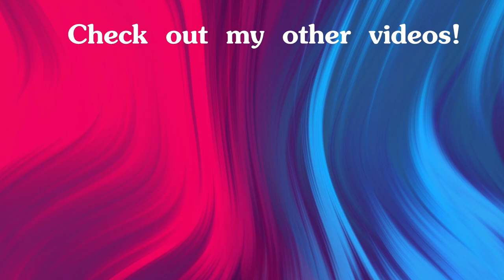Here We Go Again: Let's Play Oblivion with Mods | #1 | 2022 Graphics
Ah shii, here we go again 😄 Welcome back to Cyrodiil everyone hope you all will enjoy this let's play of Oblivion with mods!

▬▬▬▬ MODDING GUIDE I USED ▬▬▬▬

▬▬▬▬ My Setup ▬▬▬▬
Keyboard - Womier/Gamakay K61
Capture Card - AverMedia LGP Lite
Consoles - Xbox One X/PS4 (yes I own both lol)
PC Specs:
Processor - intel i5-7400
Video Card - Nvidia GeForce GTX1060 6gb
RAM - 16gb

▬▬▬▬ GAME INFO ▬▬▬▬

• Developer/Publisher - Bethesda Softworks / 2K Games

▬▬▬▬ GAME DESCRIPTION ▬▬▬▬

** This is a let's play of The Elder Scrolls IV: Oblivion on PC in 1080p 60fps.**
The Elder Scrolls IV: Oblivion is an open-world action role-playing video game developed by Bethesda Game Studios and published by Bethesda Softworks and 2K Games. It is the fourth installment in the Elder Scrolls series, following 2002's The Elder Scrolls III: Morrowind, and was released for Microsoft Windows and Xbox 360 in 2006, followed by PlayStation 3 in 2007. Taking place within the fictional province of Cyrodiil, the game's main story focuses on the player character's efforts to thwart a fanatical cult known as the Mythic Dawn that plans to open portal gates to a demonic realm known as Oblivion. The game continues the open-world tradition of its predecessors by allowing the player to travel anywhere in the game world at any time and to ignore or postpone the main storyline indefinitely. A perpetual objective for players is to improve their character's skills, which are numerical representations of certain abilities. Early in the game, seven skills are selected by the player as major skills for their character, with those remaining termed as minor skills. Development for Oblivion began in 2002, directly after the release of Morrowind, opting for tighter pacing in gameplay and greater plot focus than in past titles. To design the graphics, Bethesda used an improved Havok physics engine, high-dynamic-range lighting, procedural content generation tools that allowed developers to quickly create detailed terrains, and the Radiant AI system, which enabled non-player characters (NPCs) to make choices and engage in behaviours more complex than in past titles. The game features fully voiced NPCs—a first for the series—and the music of award-winning composer Jeremy Soule. Upon release, Oblivion was a critical and commercial success, winning a number of industry and publication awards. It was praised for its impressive graphics, expansive game world, and schedule-driven NPCs, and is considered one of the greatest games ever made. Following a number of smaller content releases, Bethesda released two expansion packs for the game–Knights of the Nine and Shivering Isles–which were bundled with The Elder Scrolls IV: Oblivion Game of the Year Edition in 2007, and later re-released as a fifth-anniversary edition in 2011. Oblivion was followed by The Elder Scrolls V: Skyrim in 2011.